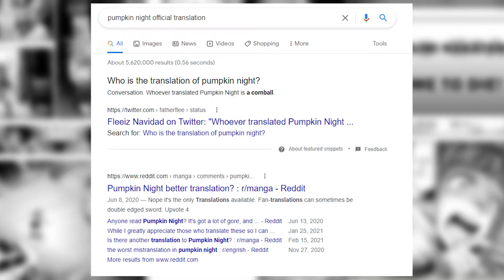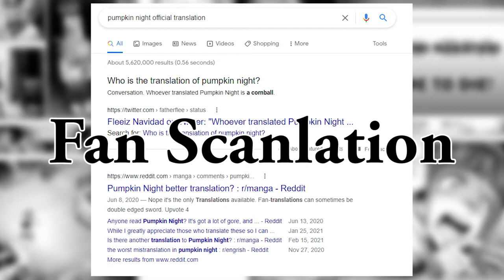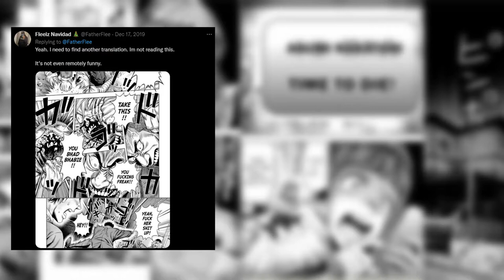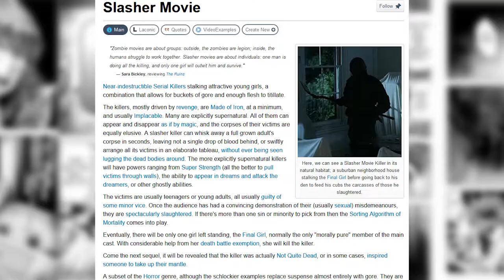Pumpkin Night is Annoyingly Edgy, but it's Not Awful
Check out Pumpkin Night for the art at the very least. It's not awful, but the story is missing a lot for me personally, maybe you will like it more than I do. I think it's pretty average.

Basically uploading a halloween video on christmas at this point.
Happy holidays :)